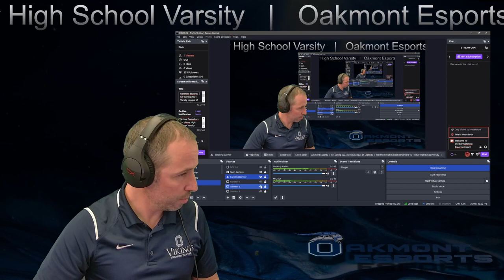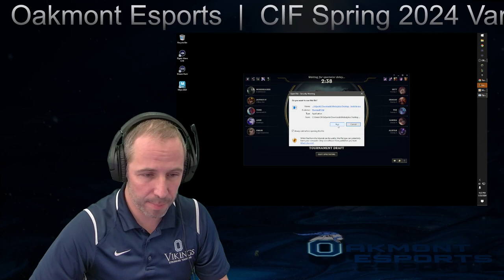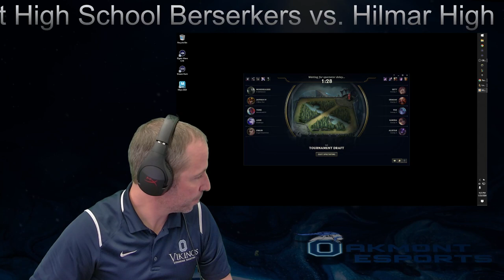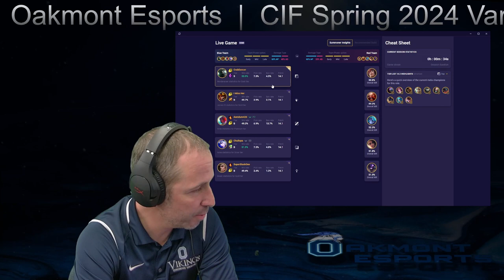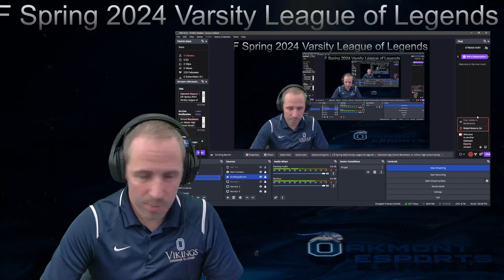Oakmont High School Berserkers vs. Hilmar High School Varsity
CIF/NASEF Spring 2024 Varsity League of Legends